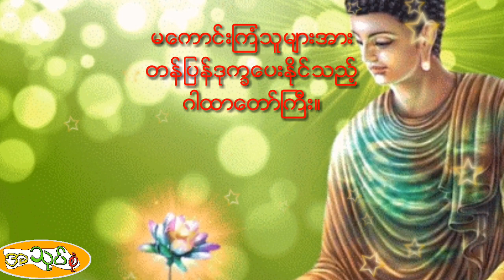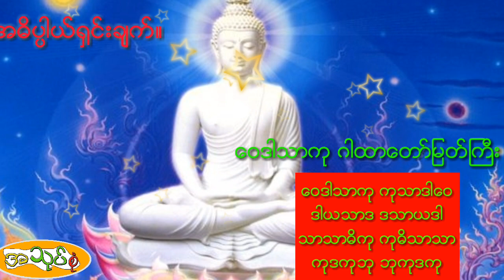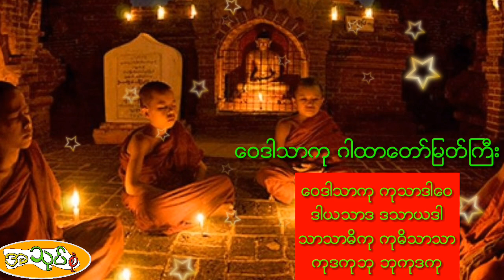မိမိအေပၚ မေကာင္းၾကံယုတ္မာသူမ်ားအား တန္ျပန္ဒဏ္ခံစားေစမယ့္ အစြမ္းထက္သၾကားမင္းသက္ေစာင့္ဂါထာေတာ္ျမတ္ႀကီး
Zawgyi
က်​ေနာ္​တို႔ အစံုသုပ္​ channelက​ေနၿပီး​ေတာ့
💎 လူသိပ္​မသိ​ေသာ ​အဖိုးတန္​​ေဆာ့ဝဲလ္​မ်ား႐ွာ​ေဖြ​တင္​ျပ​ေပးျခင္​း ( နည္းပညာ )
💎online​ေပၚမွ ​companyမ်ားရဲ႕အလုပ္​​ေခၚစာမ်ားကို တင္​ဆက္​​ေပးျခင္​း ( အလုပ္အကိုင္ )
💎​အရမ္​းထူးဆန္​းတဲ့ သတင္​း​ေတြကို up to dateတင္​​ေပးျခင္​း ( သတင္း ( ပညာေပး
အားကစား ၊ ႏိုင္ငံေရး ၊ မႈခင္း ၊ က်န္းမာေရး ၊ ပညာေရး ၊ စီးပြားေရး
💎online​ေပၚမွာ ​ေငြဘယ္​လိုရ​ေအာင္​႐ွာၾကမလဲ ​ေျပာျပျခင္​း ( ေငြ႐ွာနည္း )
💎ျဖစ္​ရပ္​မွန္​ဇာတ္​လမ္​းမ်ားအ​ေၾကာင္​း ( ဗဟုသုတ ႏွင့္ သုတ ရသ စာေပ )
💎လိႈ့ဝွက္​ဆန္​းၾကယ္​​ေသာ အျဖစ္​အပ်က္​မ်ားအ​ေၾကာင္း ( သရဲ ၊ တေစၦ ၊ နာနာဘာဝ ၊ ထူးဆန္းေထြလာ )

Unicode
ကျနော်တို့ အစုံသုပ် channelကနေပြီးတော့
💎 လူသိပ်မသိသော အဖိုးတန်ဆော့ဝဲလ်များရှာဖွေတင်ပြပေးခြင်း ( နည်းပညာ )
💎onlineပေါ်မှ companyများရဲ့အလုပ်ခေါ်စာများကို တင်ဆက်ပေးခြင်း ( အလုပ်အကိုင် )
💎အရမ်းထူးဆန်းတဲ့ သတင်းတွေကို up to dateတင်ပေးခြင်း ( သတင်း ( ပညာပေး
အားကစား ၊ နိုင်ငံရေး ၊ မှုခင်း ၊ ကျန်းမာရေး ၊ ပညာရေး ၊ စီးပွားရေး
💎onlineပေါ်မှာ ငွေဘယ်လိုရအောင်ရှာကြမလဲ ပြောပြခြင်း ( ငွေရှာနည်း )
💎ဖြစ်ရပ်မှန်ဇာတ်လမ်းများအကြောင်း ( ဗဟုသုတ နှင့် သုတ ရသ စာပေ )
💎လှို့ဝှက်ဆန်းကြယ်သော အဖြစ်အပျက်များအကြောင်း ( သရဲ ၊ တစ္ဆေ ၊ နာနာဘာဝ ၊ ထူးဆန်းထွေလာ )